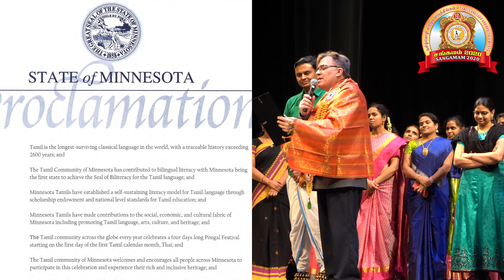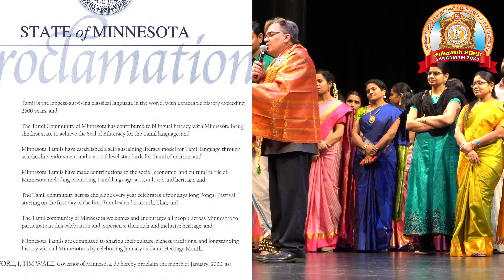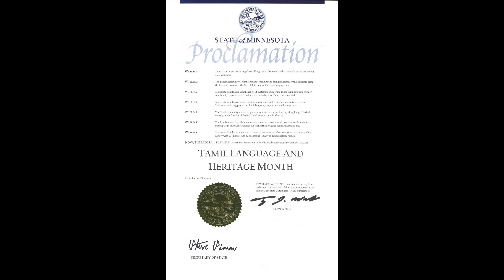Tamil Language and Heritage Month Proclamation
Proclamation of Tamil language and Heritage month in Minnesota was read out by Senator John A. Hoffman and handed over to Minnesota Tamil Sangam President Mr. Sundaramoorthy, during Sangamam 2020, which was held at Hopkins High School on Jan 18th.

வட அமெரிக்காவிலுள்ள மினசோட்டா மாநிலத்தில் ஆளுநர்(Governor) திரு.டிம் வால்ஸ் அவர்கள் கையெழுத்திட்ட ‘தமிழ் மொழி மற்றும் மரபுத் திங்கள்’ -2020 பிரகடனத்தினை, அதிகார சபை அங்கத்தினரான(Senator) திரு.ஜான் ஹாப்மேன் மினசோட்டாத் தமிழ்ச் சங்கத் தலைவர் திரு.சுந்தரமூர்த்தியிடம் வழங்கினார்.

Video Credits: Damotharan